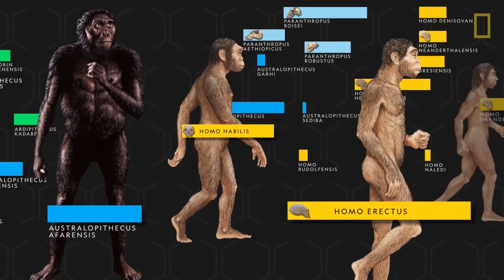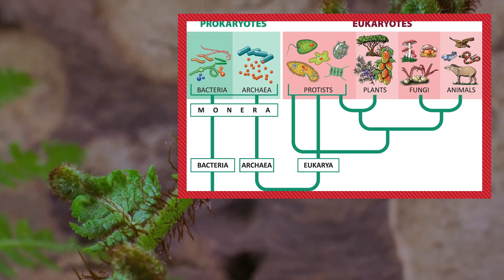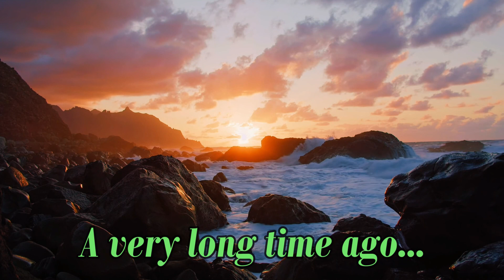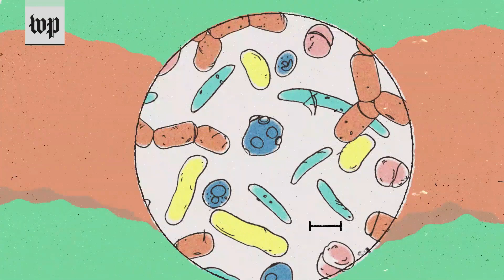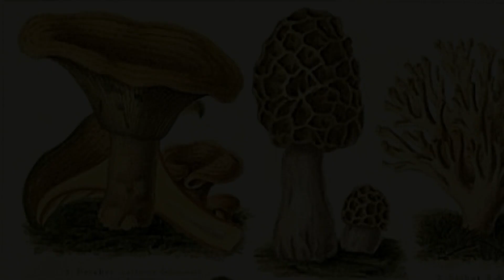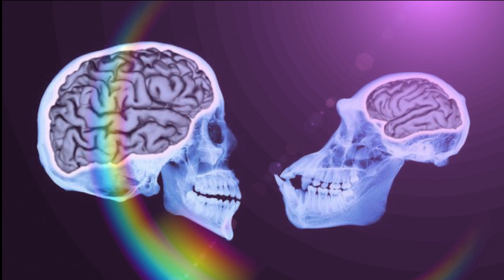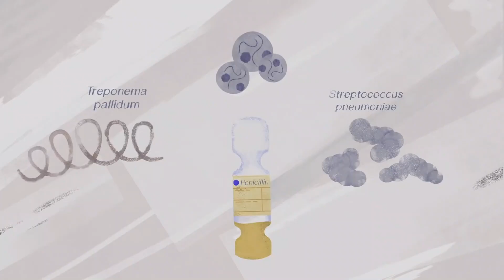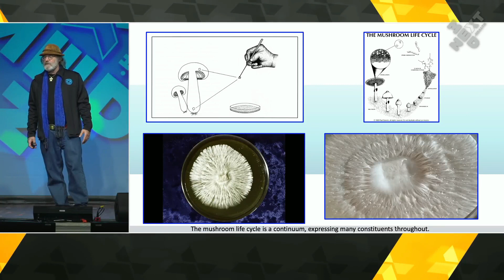Do Mushrooms Secretly Run The World?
Fungi serve a vital but underappreciated role in our planet's life cycles and history. The vast intelligence of fungi has been changing and guiding the structure of life on land and the development of consciousness on our planet. In this video, we will explore the intelligence and meaning of fungi as well as the ways that Paul Stamets believes it can be used to save the world.

0:00 - In The Amazon
1:04 - What is Fungi?
4:24 - A time before dirt
7:43 - The Guiding Hand of Fungi
11:46 - How Fungi Can Save the World
14:32 - The Future of Fungi
15:30 - Please Subscribe!